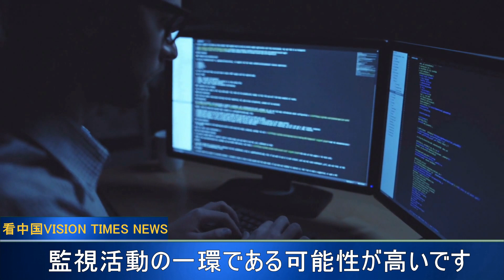中国のハッカー、アップル携帯の脆弱性を解読 ウイグル人を監視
中国のITセキュリティ大手「奇虎360（Qihoo 360）」の創始者である周鴻禕(しゅう こうい)氏は、中国のハッカーは国際的なハッキングコンペに参加すべきではないと公言しました。ソフトウェアの脆弱性の重要性と「戦略的価値」を知るためには、ハッカーとその関連知識を中国国内にとどめておくべきだと考えています。同氏の考えはその後、中国共産党に公式に採用されました。

※本チャンネルは真実な報道を提供し続けていきます。コンテンツが削除される恐れがあり、その際には引き続きニコニコ動画よりご視聴下さい。

【ニコニコ動画】の登録を宜しくお願いします。

〜関連SNS〜
看中国【日本】Twitter